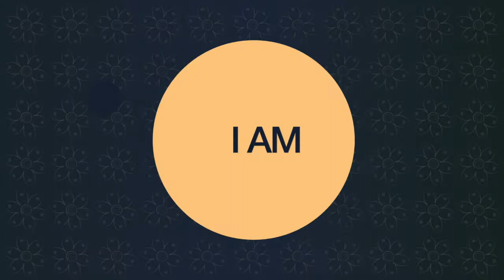TRUTH ⭐️ ABOUT POT